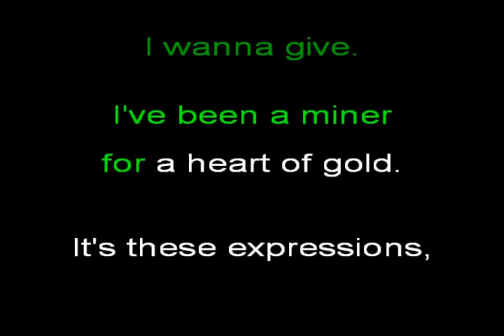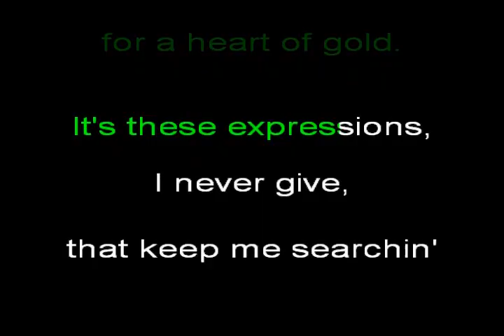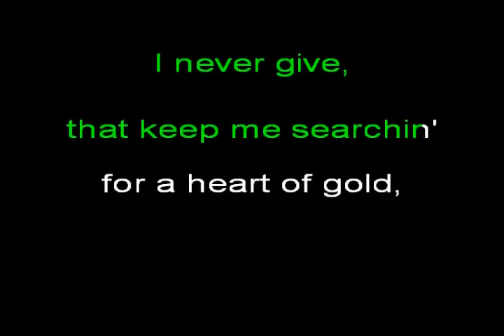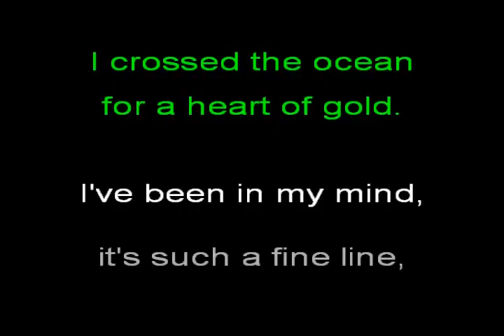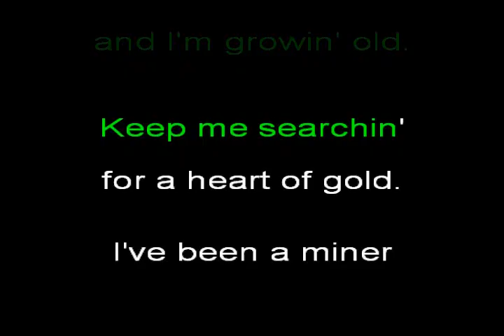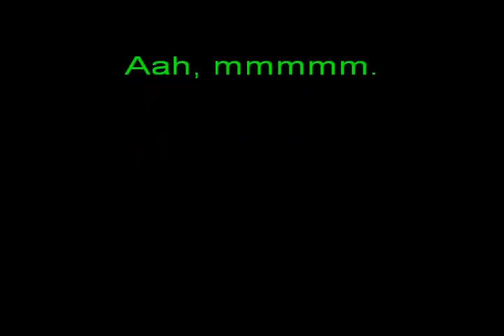Heart Of Gold 1972